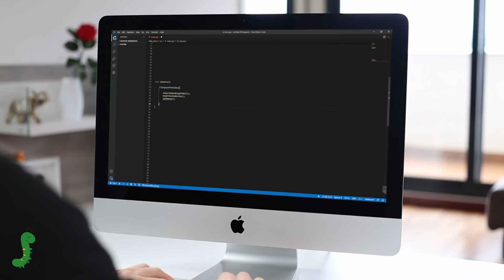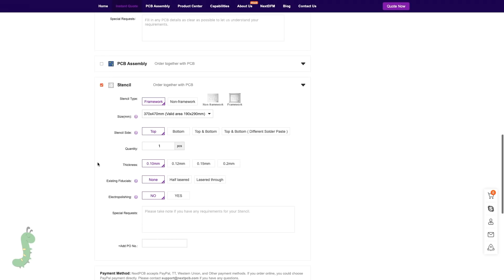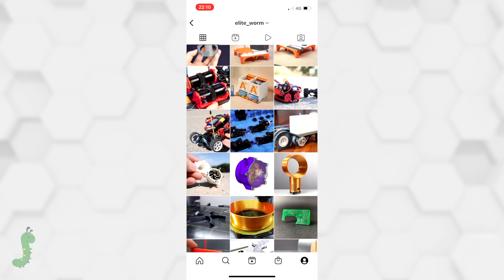I've built a Radar ESP32 to Catch the Burglar | Soldering & Assembly | Elite Worm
Content:

0:00 Intro
0:15 PCB and stencil unboxing
0:30 Solder paste and placing SMD components
2:15 Soldering the PCB top side with the hotplate
2:42 Soldering through-hole components
3:08 Soldering the 3.7 V LiPo battery
3:40 Fixing the USB-C connector mistake
4:22 3D printing the base plate
4:43 Coding
4:52 Installation
5:21 5 V power module
6:44 Tuning the radar sensor
7:10 NextPCB sponsor video
7:37 Testing and operation explanation

This is the second part of an electronic system I designed to try to catch the burglars. In the previous video, I showed you how I designed and built the receiver module. This time, it is all about the Long Range transmitter, and how the whole system works. Although it may seem overkill and unnecessary, I chose an ESP32 again as the microcontroller. The reason being is that I want to leave a door open for future expansion. Having Bluetooth and WiFi connectivity at my disposal is always a good thing. Nevertheless, this could have been done with a simpler and cheaper ATmega328P.

As you will see, I made a PCB design that features less components, since I did not need some of the peripherals that I used in the receiver module (0,96’’ oled display, 3.3 V passive buzzer, etc.). However, the most important thing to accomplish was to be able to install the device in a way that nobody could tell it was there. So I did not want to drill any holes in the walls, add visible sensors or any other element that could let anyone know that something new had been added there.

I tried infrared sensors or “PIR”, magnetic reed switches, and some others in order to detect the event of an intrusion. In the end, I decided to go with the RCWL-0516 radar sensor, which is based on the infamous Doppler effect. It is surprisingly sensible even when placed inside a plastic enclosure like the one here shown. It was capable to detect a slight movement of my body from a couple of meters away. In fact, I had to add a resistor in order to reduce its sensitivity, avoiding false alarms.

Again, this module uses the same LoRa 868 MHz module, as a transmitter, to communicate with the receiver. It keeps sending data every couple of seconds to inform that there is no intruder inside the storage unit, and its own battery level. Talking about battery, this module is also equipped with a 1-cell 3.7 V LiPo battery plus an onboard charger IC (MCP73831). This is to ensure that, no matter if a mains power brownout occurs, the transmitter will always be able to send packages to the receiver and alert the owner to the critical situation.